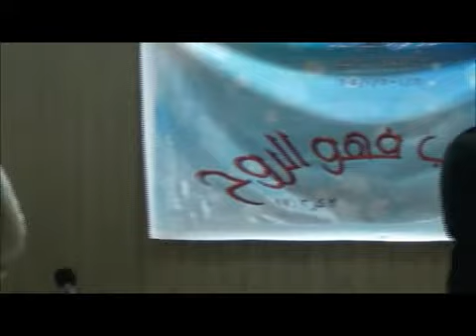سكتش - انت وخدمتك - شباب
سكتش قصير - شبابي - انت وخدمتك- مؤتمر خدام النشء 2014
اعداد: جون-جاك-سارة-يوسف-ساندي-مارتن-فادي-بيير